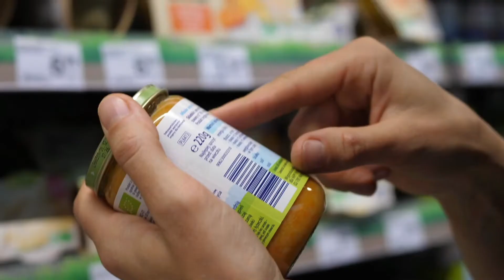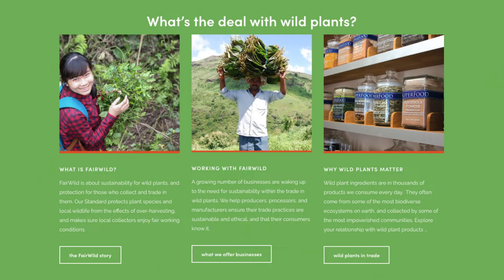Sustainable Plant Use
In an interview with the Global Center for Species Survival, Anastasiya Timoshyna from TRAFFIC International talks with Plants & Fungi Conservation Coordinator Cátia Canteiro about the sustainable use of plant materials. TRAFFIC is a leading NGO working globally on trade in wild animals and plants in the context of both biodiversity conservation and sustainable development.